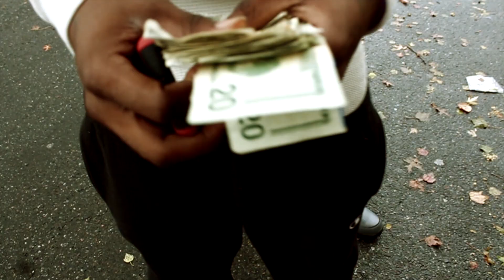HVF BABY HOMI FT. YOUNG SAV | MY LIFE | DIR BY RAMBRO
New Video From Up coming rappers Baby Homicide & Kick (HCF,IBG,GPB) My Life WELCOME 2 HOODAVILL
Directed by @Rambro_
FOLLOW: @BABYHOMICIDE106 @RAMBRO_ @EASTSIDEGBG @LOOSEBOYKICK